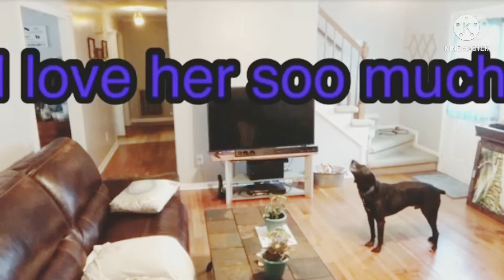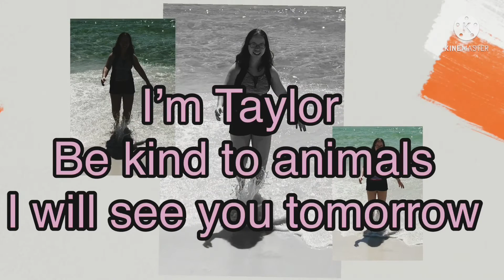Vlog #30 react to my ex boyfriend part 2